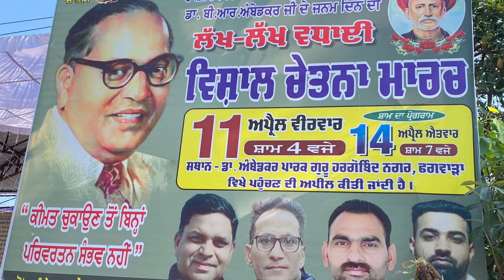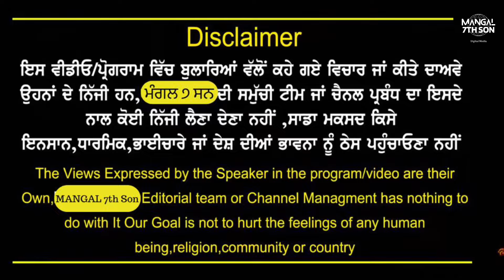ਅੰਬੇਡਕਰ ਸੈਨਾ ਮੂਲ ਨਿਵਾਸੀ ਵੱਲੋਂ ਚੇਤਨਾ ਮਾਰਚ!ਪ੍ਰਧਾਨ ਗੁਰੂ ਰਵੀਦਾਸ ਭਵਨ ਅਰਬਨ ਅਸਟੇਟ ਸਾਥੀਆਂ ਸਮੇਤ ਸ਼ਾਮਲ ਹੋਏ!